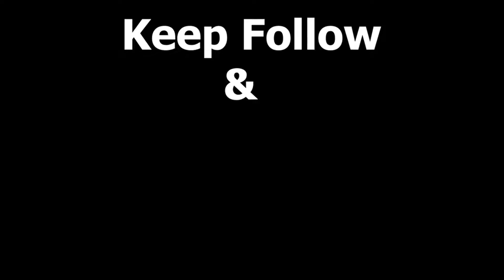Indian Art Carnival Session3 contestant​ No. 86 : Jaspreet Mohan Singh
Jaspreet Mohan Singh
( Retd. Principal / Artist)
S/o Sh. PREET MOHAN SINGH
26th MAY 1960
M.A. FINE ARTS - 1981

Number of Paintings -  3

" CULT OF DURGA "
 18" X  24 "
Acrylic colours
Year - 2021
Price - 75000 /

" DIVINE LIGHTS "
18" X 24"
Acrylic colours
Year - 2020
Price :  70000 /

" ASPIRATION - 2 "
18" X 24"
Acrylic colours
Year : 2021
Price : 70000

36- I block, Sarabha Nagar,
Sarabha Nagar ,
LUDHIANA. 141001
PUNJAB
INDIA